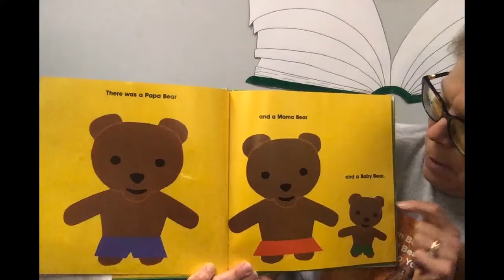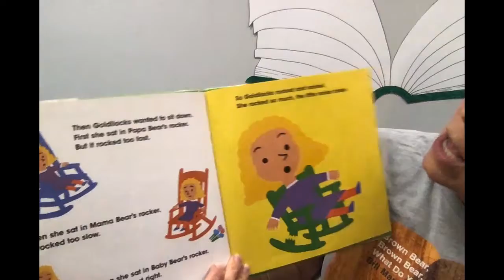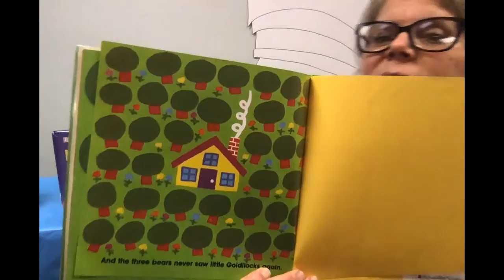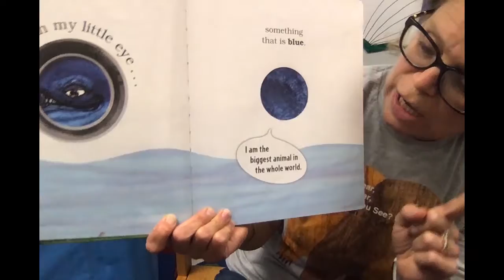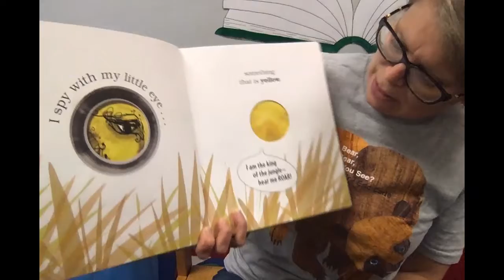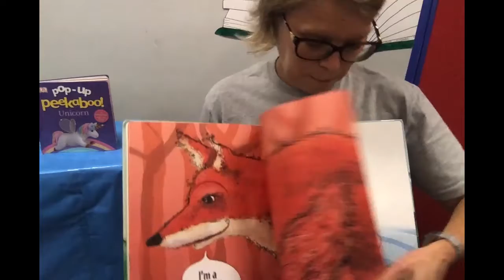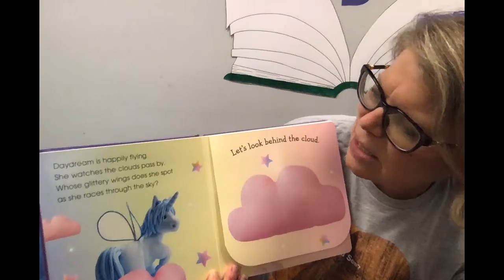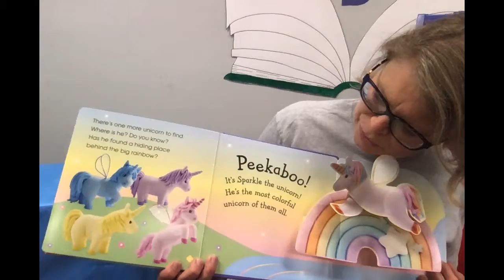Baby Time Fall Week 6- Maurice M Pine Library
Books:
The Three Bears - Barton
I Spy with My Little Eye - Gibbs
Pop-Up Peekaboo! Unicorn - DK

Hello Song:
(tune: Goodnight Ladies)
Hello Friends (x2)
It’s Time to Say Hello

Stretch: Bread and Butter
Bread and butter, marmalade and jam
Let’s say “hello” as quietly as we can.
“Hello” (quiet voice)

Repeat chorus with:
“Hello” (loud voice)
“Hello” (say word quickly)
"Hello” (drag out word slowly)
“Hello” (use high voice)
“Hello” (use deep voice)

Rhymes:
 I’ve been to London to visit the queen.
 Pussy cat, pussy cat,
 What did you there?
 I frightened the Little mouse under the chair!

Songs:

The King’s in His Castle
(tune: The Farmer in the Dell)
The king takes a queen

The queen takes a princess…
The princess takes a prince…
The prince takes a dragon…
The dragon lets out a ROAR!

All Around the Castle
(tune: Pop Goes the Weasel)
All around the castle (roll hands)
The knight chased the dragon.
The dragon thought it was all in fun,
ROAR! Went the dragon! (put up dragon claws and ROAR)

(tune: Michael Finnegan)
(count on fingers as you sing the song)
One royal, two royal, three royal queens.
Four royal, five royal, six royal queens.
Seven royal, eight royal, nine royal queens.
Ten royal queens in a row.

Repeat backwards
Can repeat again with kings, princesses, etc.

The Noble Duke of York
(stand up whenever the song says “Up” and down whenever the song says “Down”)
He had ten-thousand men.
He marched them UP to the top of the hill
And he marched them DOWN again.
So when you’re UP you’re UP
And when you’re DOWN you’re DOWN
And when you’re only HALFWAY UP
You’re neither UP nor DOWN.

Lap Sits:
During lap sit time, sit with the baby on your lap facing you.

 Bouncing Song
 (tune: Skip to My Lou)
Bounce, bounce, bounce and stop (gently bounce baby up & down)
Bounce, bounce, bounce and stop (x2)
Now bounce that baby right up top (lift baby up)

Additional verses:
Rockin’, rockin’, rockin’ stop
Clap, clap, clap, and stop
Tickle, tickle, tickle, and stop

 This is the way the ladies ride (gently bounce baby)
 Trot, trot, trot
 This is the way the gentleman ride (bounce harder)
 Gallopy, gallopy, gallopy
 This is the way the milken ride (rock side to side)
 Wobbly, wobbly, WOBBLY (on the last wobbly drop baby backwards without letting go)

Smooth Road
A smooth road, a smooth road, a smooth road (slowly sway back and forth)
A bumpy road, a bumpy road, a bumpy road (bounce up and down)
A rough road, a rough road, a rough road (lift up and down)
A HOLE! (baby dropped and then pulled back up)

Shaker Rhymes
Please use a shaker for these activities. If you do not have a shaker thrown some rice, pasta, or beads into a little food storage container. Baby can use anything that makes a satisfactory shaking sound.

 1, 2, Shake it on Your Shoes
 (do the actions as the rhyme dictates)
1, 2 shake it on your shoes
 3,4 shake it on the floor
 5,6 stir and mix
 7,8 shake it up straight
 9, 10 shake it to your friends

Shake Your Shaker
 (tune: London Bridge)
 Shake your shaker in the air,
 Shake it here, shake it there.
 Shake your shaker.

 Shake it high and shake it low,
 Shake it “yes” and shake it “no”.
 Shake your shaker.

 Shake it near and shake it far,
 Drive your shaker like a car.
 Shake your shaker.

 Shake it fast and shake it slow,
 Shake it STOP, shake it GO.
 Shake your shaker.

 Going to Kentucky
 (shake shakers)

We’re going to Kentucky.
 We’re going to the fair.
 To see the Senorita
 With flowers in her hair.

 Let’s shake it, shake it, baby.
 Shake it if you can.
 Shake it like a milkshake
And pour it in a can.

 Shake it to the bottom. (shake low)
 Shake it to the top. (shake high)
 Shake it round and round again, (shake in a circle)
Until it's time to “STOP”! (stop shaking!)

We’re going to the Van Saun Park Zoo.
We’re going to the zoo.
To look at all the animals
And see what they can do.

Goodbye Song:
(tune: Goodnight Ladies)
Goodbye Friends (x3)